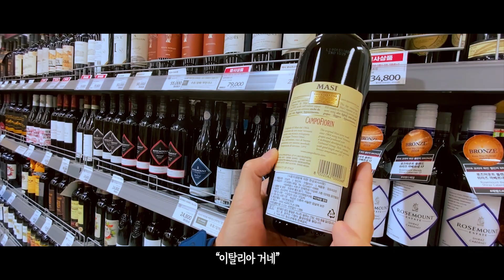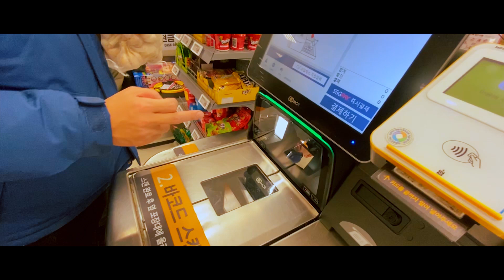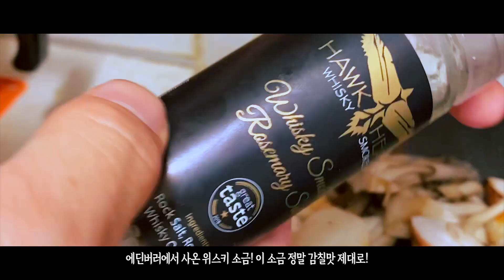일상vlog]부부 홈파티/한우 스테이크/이탈리아 와인/주디의 일기/특별한 날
우리는 주로 외식보다는 집에서 맛있는 음식을 만들어 먹어요.
평일에는 회사에서 생활하기에 밖에서 먹기 때문에 휴일엔 소소하게 집밥을 먹는 것을 즐겨요. 저와 남편은 집에서 노는 걸 좋아하는 타입이고, 게다가 남편이 요리를 좋아해서 제가 편하거든요. 간단하게 집에서 만들어먹기! 한 번 해보세요~^^
그리고 꼭 소중한 사람을 만들어서 시간을 함께 보내세요!
사랑하는 사람과 함께 소소한 일상을 소중하게 채워가는 일!
오늘도 기억 속에 소중한 한 칸을 채웠습니다

Daily vlog] Couple's Home Party / Korean Beef Steak / Italian Wine / Judy's Diary / Special Day
We usually make delicious food at home rather than eating out.
Because I eat outside on a weekday
I enjoy eating house meals on holidays.
My husband and I like to play at home, and my husband likes cooking, so I'm comfortable.
And make a special person to spend time together!
Filling a small daily life with loved ones!
I filled a precious space in my memory today

Sincerely Judy